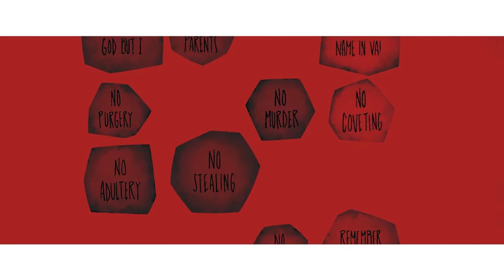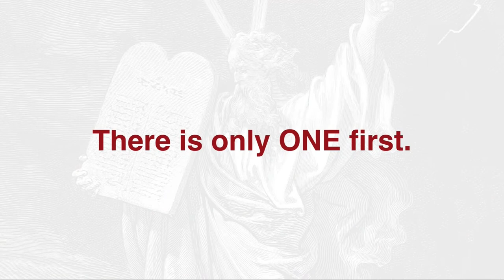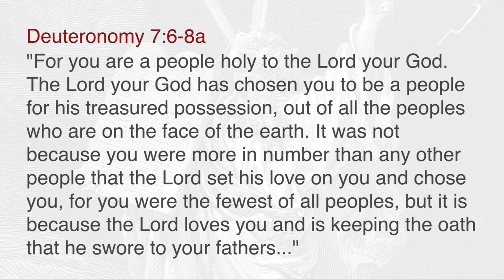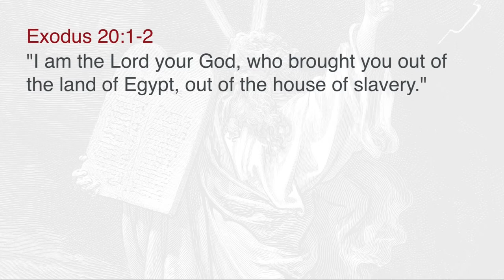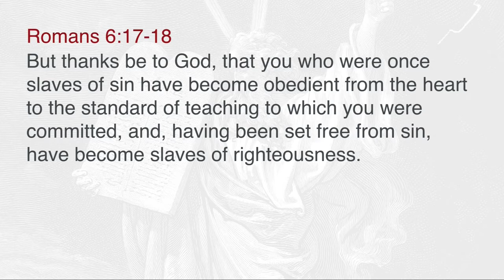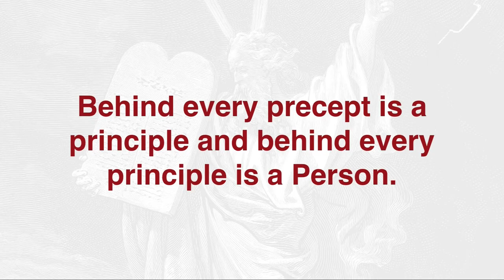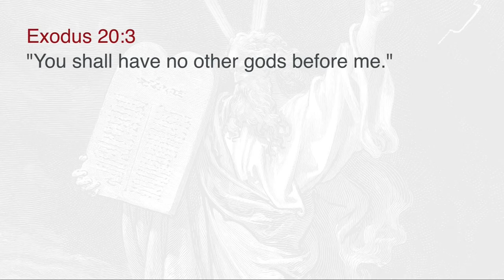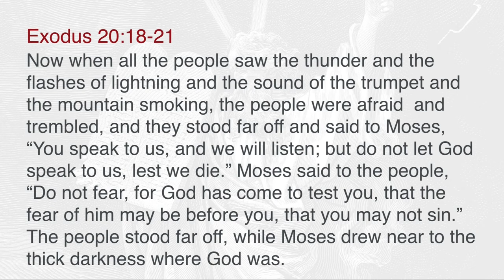Ten Commandments // No Other Gods // Dr. Jeff Warren